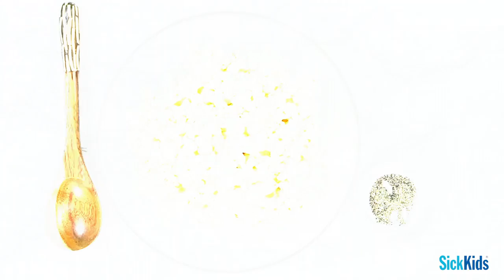Party Popcorn - Three ways! [Centre for Healthy Active Kids Recipes]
Whether you like your popcorn cheesy, sticky or salty we’ve got you covered with these 3 easy popcorn recipes.

Note: Popcorn is best enjoyed the day it is made!

Equipment Required:
None

Ingredients:
Base:
3 cups of plain or lightly salted popped popcorn

Cheesy:
1/4 cup grated Parmesan cheese

Peanut Cinnamon:
1 tablespoon all natural peanut butter (smooth, runny peanut butter works best)
1 teaspoon cinnamon
1 teaspoon maple syrup

Party Mix:
1/2 cup party mix

Method:
1. Place popcorn in a large bowl.
2. Choose your toppings. Pick one of the flavours listed above.
3. Mix ingredients into popcorn.
4. Share with a friend!